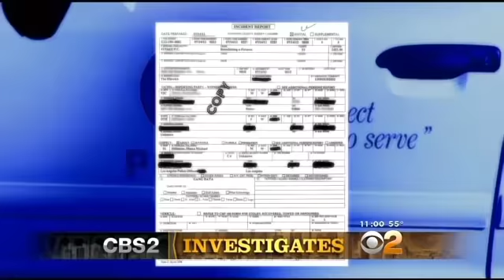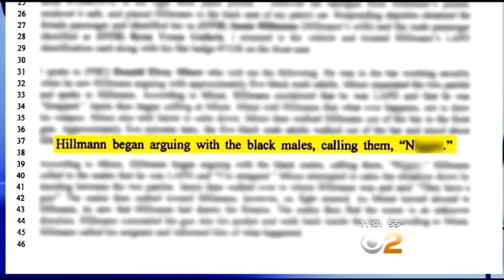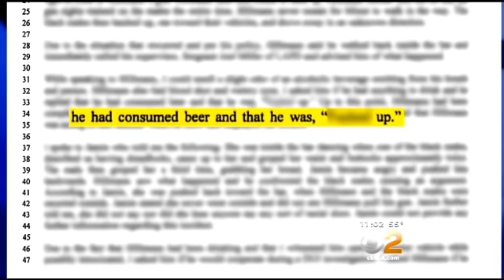Exclusive: LAPD Officer Caught On Tape Allegedly Making Racist Comments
An off-duty LAPD officer allegedly was recorded getting into an argument with a group of African-American men and slinging racial slurs and now some officers and city officials want to know why he hasn't been fired. David Goldstein investigates.